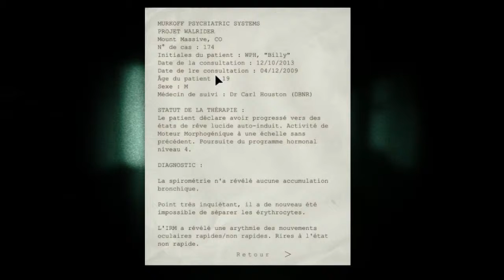OUTLAST #2 - Qui a éteins la lumière !? | Partie 1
Salut tout le monde nous revoilà pour la première partie du 2ème épisode de notre série sur OUTLAST ! J'ai séparer cette épisode en deux car elle faisait plus d'une heure donc voilà j'espère que cette épisode vous plaira sur ceux bon visionnage ! :D

-- Pour me contacter ou être informer --